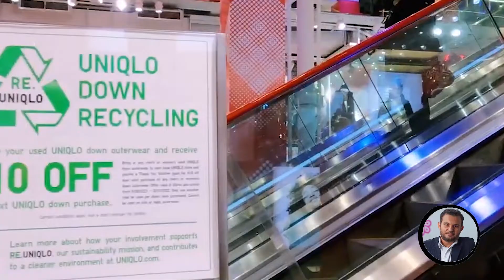UNIQLO, Saiba Tudo Sobre a Maior Loja da Quinta Avenida; Tour pela UNIQLO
Com mais de 89.000 metros quadrados de espaço comercial, esta loja UNIQLO é o maior local de varejo na famosa 5ª Avenida de Nova York e a maior loja UNIQLO do mundo. O impressionante espaço conta com 100 camarins e 50 caixas registradoras, sempre mantendo o tempo de espera do cliente no mínimo possível. A UNIQLO oferece roupas elegantes e de alta qualidade para homens, mulheres, crianças e bebês.

🚀 SOBRE A GOAKIRA OMNIBIZ 🚀

A Goakira Omnibiz é uma joint venture. Nos unimos para trazer a melhor experiência de negócios na NRF 2023.

Buscamos gerar conhecimento transformador e oferecer experiências disruptivas a empreendedores brasileiros por meio dos maiores eventos de gestão, varejo e tecnologia do mundo.

Utilizamos nossas vivências e expertise para transformar negócios através de jornadas imersivas, que permitem aos empresários descobrirem tecnologias inovadoras, tendências de mercado, realizem networking e adquiram conhecimentos para potencializar suas operações e desenvolverem o mercado brasileiro.

🔴 ASSISTA TAMBÉM

🔴 FUNDADORES DA GOAKIRA OMNIBIZ

👉 Sobre o Grupo Goakira

O Grupo Goakira é um conglomerado empresarial com 7 marcas que oferecem serviços focados no crescimento e estruturação de negócios. As áreas de expertise são franchising, aumento de produtividade e pesquisa de mercado.

As divisões do Grupo são: Goakira Consulting, consultoria empresarial de expansão e gestão; Goakira Design, escritório de arquitetura para varejo; Goakira Omnibiz, responsável por realizar missões internacionais em eventos relacionados a negócios;

José Fugice, canal do YouTube especializado em negócios com mais de 100 mil inscritos; Potencializee, agência de marketing; Jin Business Education, centro de treinamentos e educação corporativa; Pipeu, Marketplace de negócios; e Goakira LS, aplicativo de live shopping.

👉 Sobre a Omnibiz

Omnibiz é uma empresa de consultoria em omnicanalidade, transformação digital e otimização de canais de distribuição para o varejo.

É formada por profissionais que conciliam uma rara combinação de vivência prática executiva com fortíssimo embasamento conceitual, em diferentes canais de distribuição.